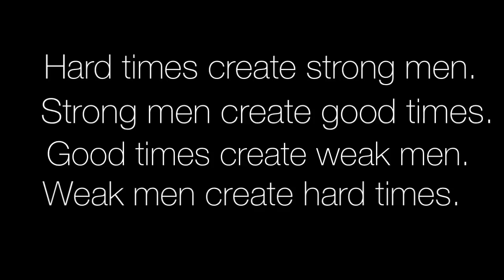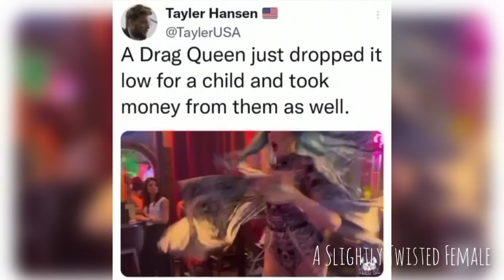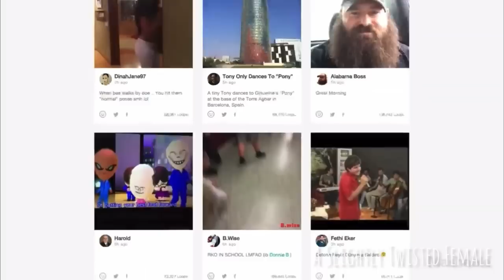JEFFERY MARSH 2: The Abused to Abuser Pipeline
Part 2 of the Jeffery Marsh series where we take a look at the TikTok star’s history, message, and more regarding Queer Theory, gender ideology, Transgenderism and more.

By Brittany RouXX of A Slightly Twisted Female